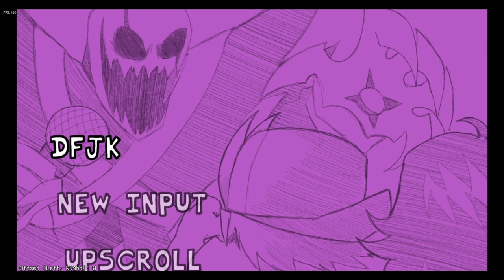The X Event FNF Mod | I love X!Chara ngl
Hey guys new mod dropped (this mod isn't new I'm just now making a vid on it) [also audio is a lil desynced but ya know editing is hard and Audacity did crash on the first take so makes me wanna cry smh]

(didn't actually know that nyxtheshield made this. soooo)